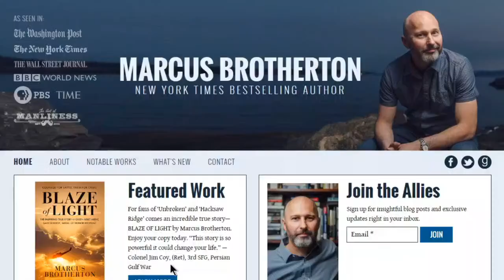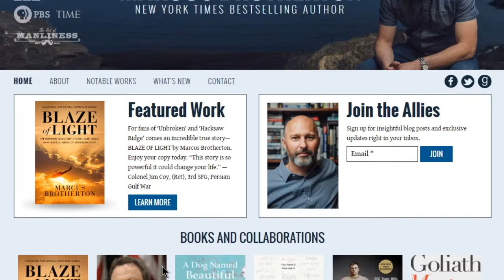Courage, Honor & Faith - Gary Beikirch and Marcus Brotherton on LIFE Today Live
Meet a Medal of Honor recipient and the best-selling author who tells his story of heroism, hardship, and healing.

Interact live at noon (CST) Monday-Friday (18:00 UTC)